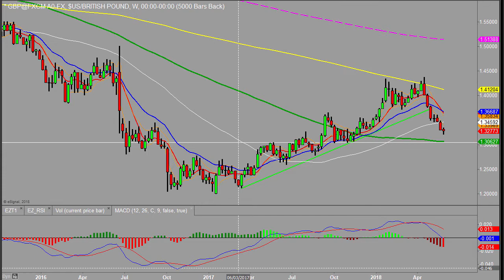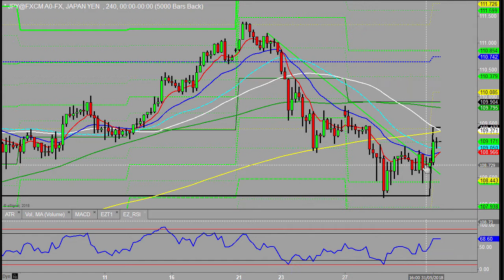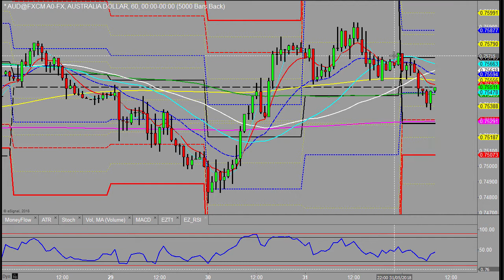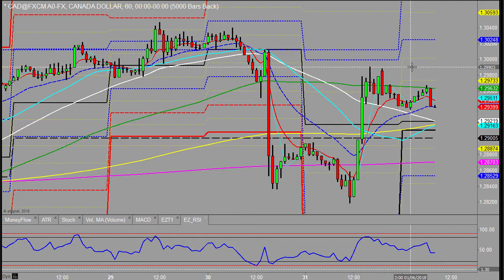Non Farms the main focus today Morning outlook 1st June